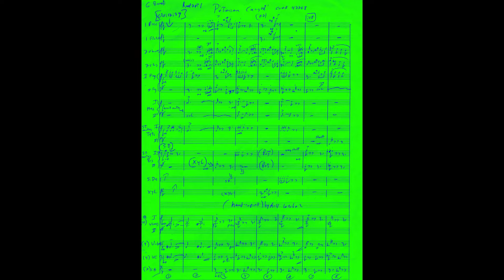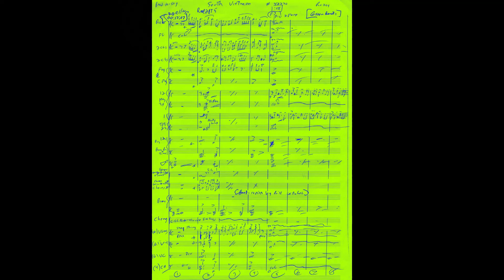"Petersen Caught" [THE GREEN BERETS] Miklos Rozsa